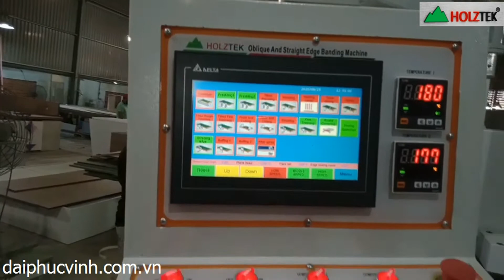Máy Dán Chỉ Nẹp Nghiêng/Vát 45 Độ + Thẳng 90 Độ Holztek giá tốt nhất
CTY TNHH ĐẠI PHÚC VINH CNC
Địa chỉ: 3/7 kp4, P. Tân Hoà, Tp. Biên Hoà, Đồng Nai. ‬

ĐẠI PHÚC VINH – CN BÌNH DƯƠNG
Số 1B/10 Đại Lộ Bình Dương ,KP. Đông Nhì , P. Lái Thiêu ,TX. Thuận An , Bình Dương

ĐẠI PHÚC VINH CN TP HCM
địa chỉ : 62C Nguyễn Thị Thập, Khu phố 3A, Phường Bình Thuận, Quận 7, Thành Phố Hồ Chí Minh